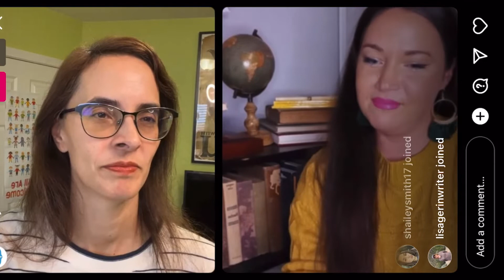Highlights of Samantha Lee on Multicultural Children’s Book Day Ig Live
Highlights Samantha Lee on Multicultural Children’s Book Day Ig Live and the importance of Choctaw stories that cover all periods of history.

Her books include:
- My First Choctaw Animal Book by Samantha Lee
- Tales of a Chahta Girl: Growing Up In Indian Territory by Samantha Lee
- The Witch of Yazoo by Samantha Lee